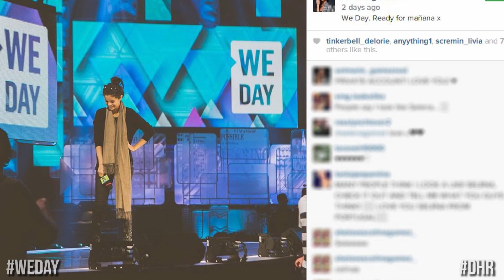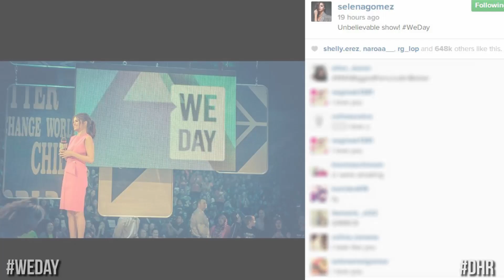Taylor Swift Afraid Of Being Framed For Murder! - Selena Gomez's Near Emotional We Day Speech? (DHR)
Taylor Swift visits the Ellen Show, Iggy Azalea and Nick Young debut Forever 21 ads, and Jlo makes a surprise guest at We Day. We've got all of this and more on today's rundown.